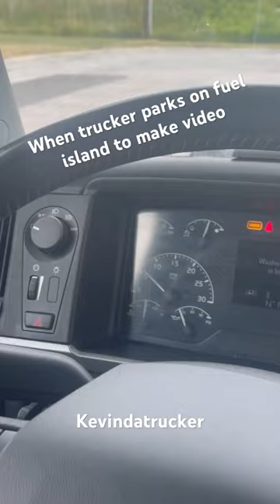Semi truck vs